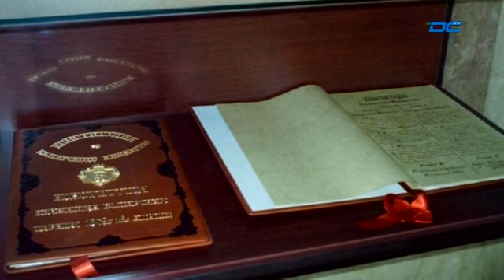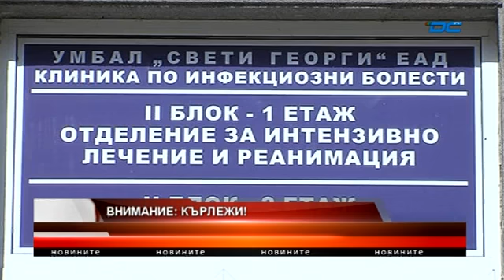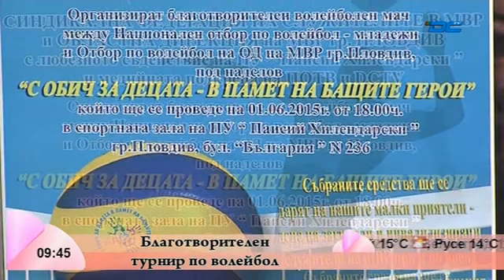Новини - Обедна емисия - 28.05.2015